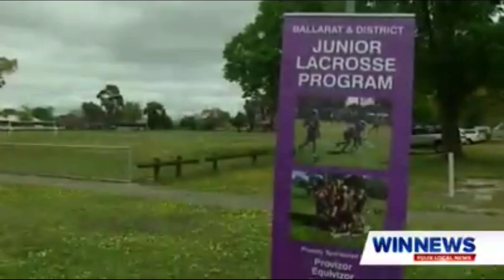Ballarat Goldfields Lacrosse